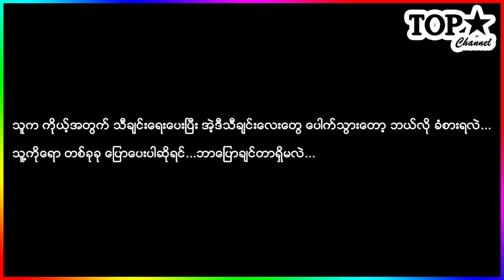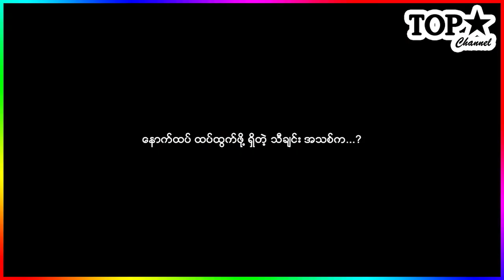ထက်မွန်နဲ့တွေ့တော့မှ သီချင်းတွေ လုပ်ဖြစ်တာပါ Sanny